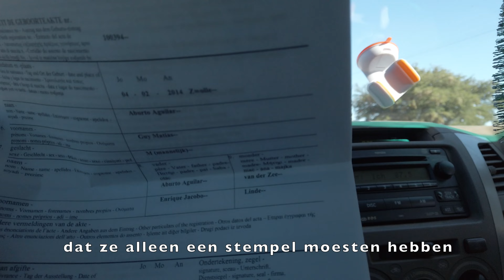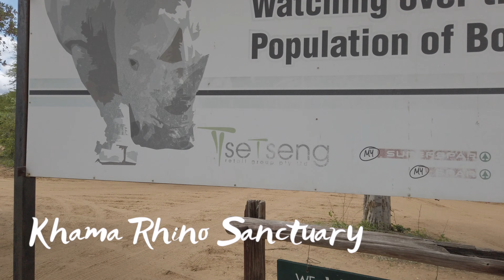SANTUARIO DE RINOCERONTES EN BOTSUANA | Viaje familiar por África # 25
Entramos a Botsuana, el país más salvaje de África, después de que nos negaron la entrada. Conocemos a su gente: borracha, fiestera pero muy amigable. Visitamos el santuario de rinocerontes de Khama. Nos maravilla la biodiversidad del país. Hacemos nuestro primer campamento salvaje y nos visita un borracho en la noche. Y llegamos a la zona salvaje de este hermoso país.

Somos una familia mexicano holandesa aventurera y un poco loca. Estamos viajando por África en coche, acampando por todo el continente.